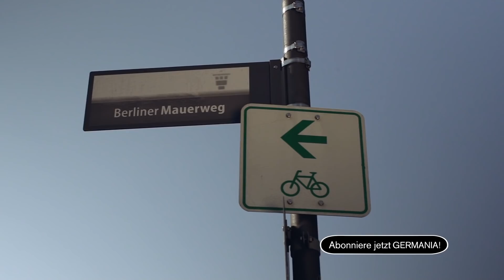Aline Abboud über Krieg im Libanon und Ostberliner Identität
„Ich bin Halb-Libanese mit Ost-Berliner-Migrationshintergrund.“
Die Journalistin & Moderatorin Aline Abboud ist in Berlin Pankow aufgewachsen. Ihre Mutter ist Ur- und Ost-Berlinerin, ihr Vater kommt aus dem Libanon. Obwohl in Ostdeutschland sozialisiert, hat sie sich stets ihre libanesischen Wurzeln bewahrt.
Bei Germania erzählt sie, warum sie bis heute Kaufhalle statt Supermarkt sagt, welchen Stellenwert Pommes im Libanon haben und weshalb die alljährlichen Sommerferien im Geburtsland ihres Vaters im Jahr 2006 für sie einschneidend waren.

GERMANIA zeichnet ein aktuelles Portrait von Deutschland und fragt: Was ist deutsche Identität? Menschen, die in Deutschland leben, sprechen über ihr Identitätsgefühl, ihre Wurzeln, Orte und Regionen, die sie geprägt haben und schließlich ihre ganz eigene Perspektive auf Deutschland.